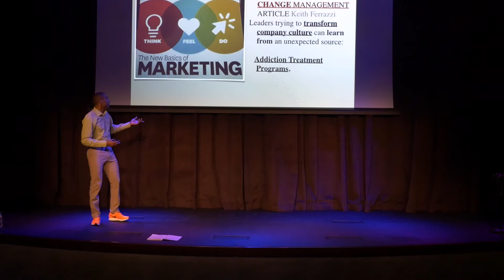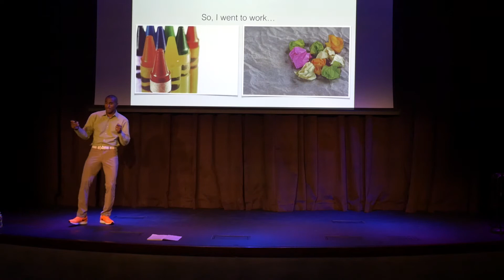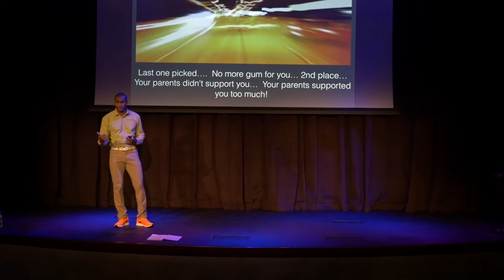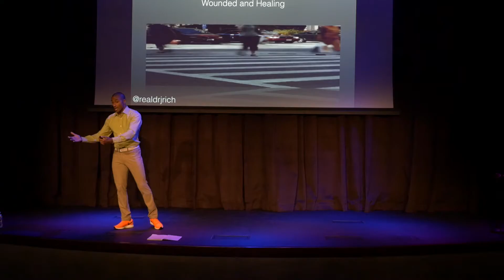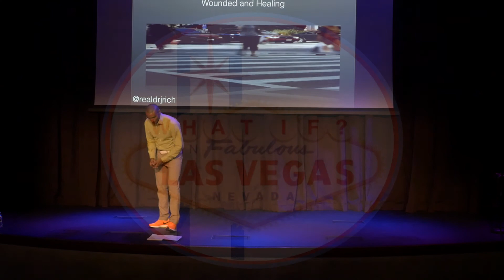What If We Are All in Recovery? Jason Richardson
What if we are all in recovery?
What If...? Vegas, December 2014